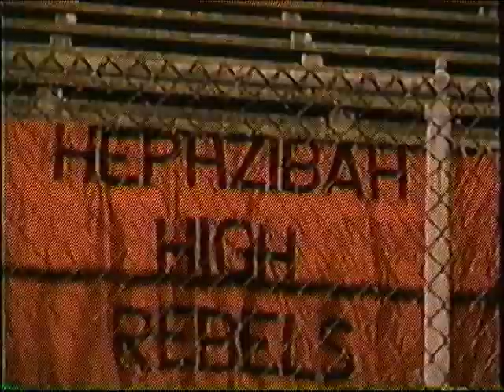Hephzibah and Butler Bands 1998